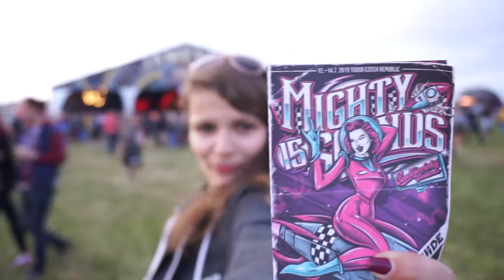Mighty sounds 2019 [Video]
Riptide production
kontaktujte nás: